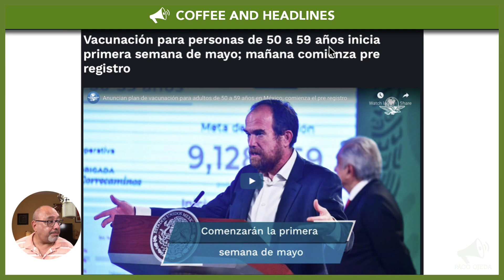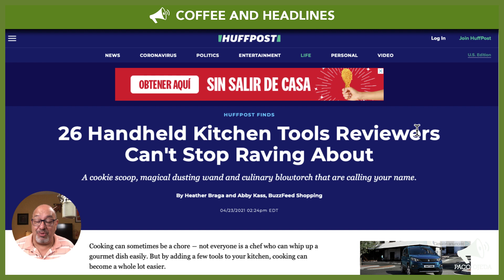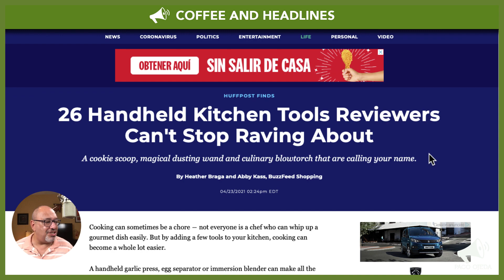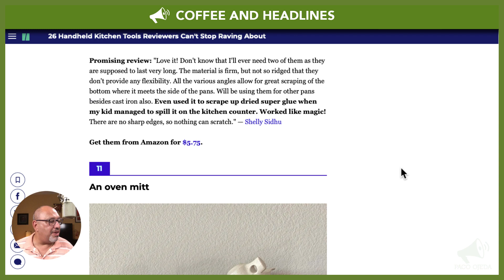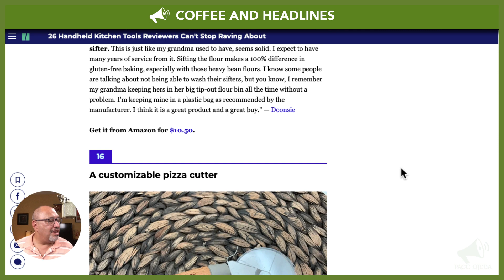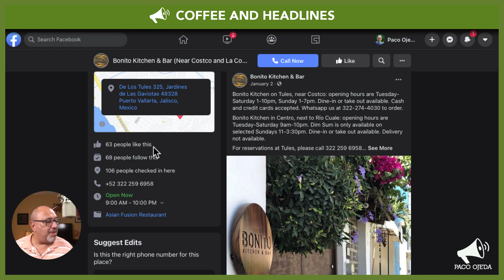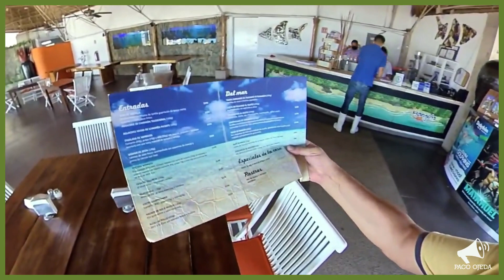Puerto Vallarta Coffee & Headlines • April 28, 2021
Important vaccine news for teachers, for seniors and for those 50-59, and it’s all happening now. Meet the stupid-o-meter. A visit to Bonito Kitchen is less than perfect. PLUS, it’s Walking Wednesday and we go to the beach!

From today’s broadcast:

HEADLINES

CanSino vaccines to become available for seniors that missed the Pfizer shots.

LEISURE

More kitchen porn from Huffington Post: 26 handheld kitchen tools reviewers can’t stop raving about (IN ENGLISH).

WALKING WEDNESDAY: Playa Camarones
Join us as we walk the beach in front of 5 de Diciembre!